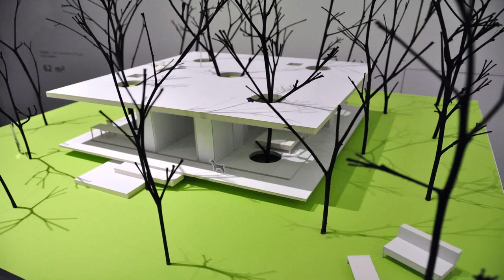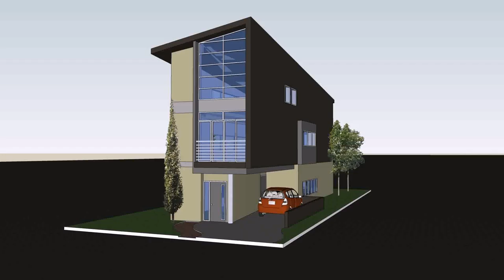Architectural Design Of Small Houses In The Philippines (see description) (see description)